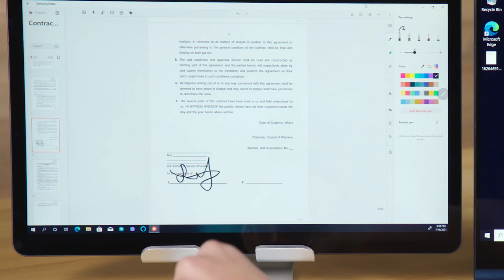Galaxy Book Pro 360 5G - 360 Degrees of Convenience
The Galaxy Book Pro 360 is getting a 5G glow-up! Watch as we break down some of the 360 5G's newest features and demo some ways to upgrade your productivity!